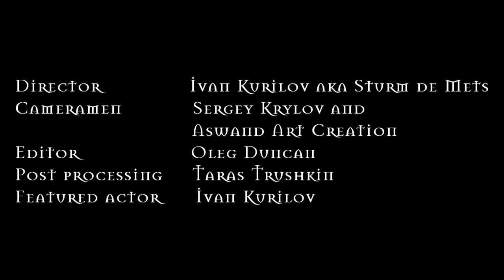The Witcher: Inception trailer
We present to your attention a trailer for the project "The Witcher: Inception "
The project entirely fan-made, the shot made by the forces and means of the participants of this project.
Director: Sturm de Mets
Information partner:
VKontakte group "Witcher of I | Witcher of II | Witcher 3: Wild Hunting"